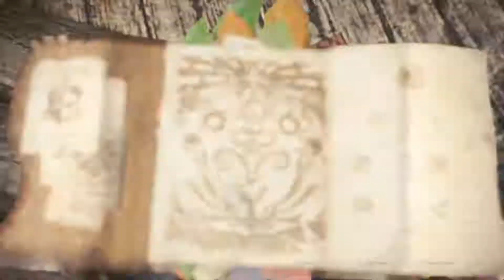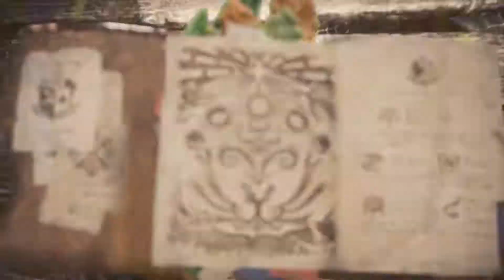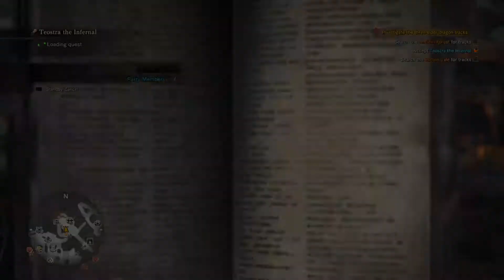Let's Play Monster Hunter World Part 30, [Teostra] Lord of Searing Flames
I summon thee, Uria! :P

for uploads only.